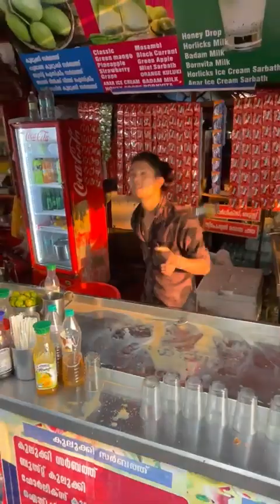28 September 2023